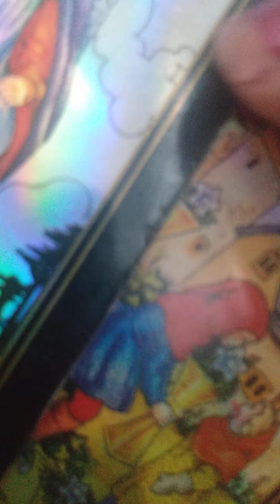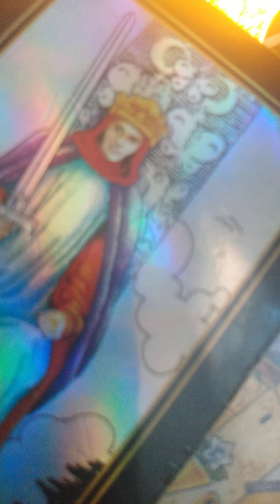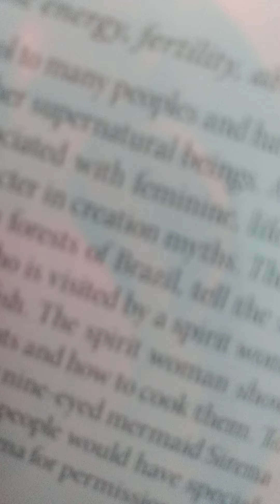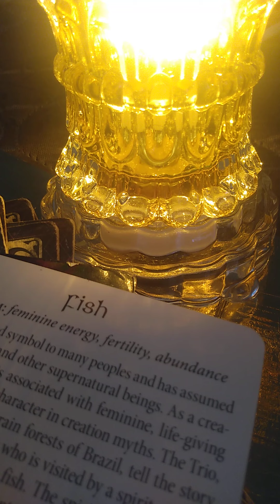Libra You're getting the extra push that you've needed to do something that you've been wanting to.